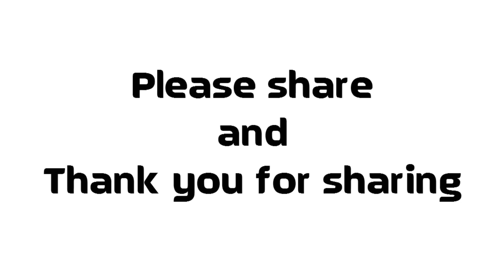I get angry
I yell, I cry,
I speak my mind,
I stand up for
what I believe in
and I will
Never Apologize
for being me!